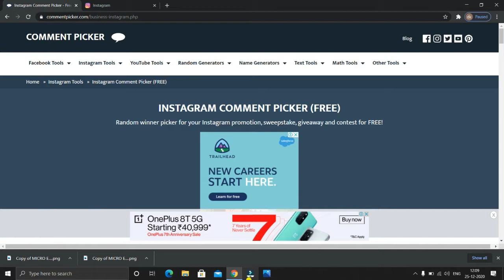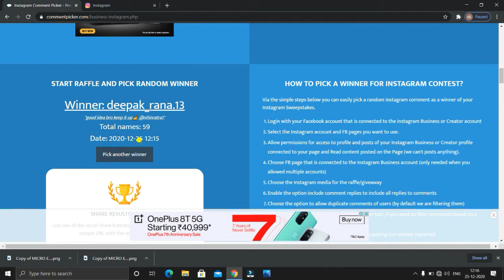Barbeque Nation Giveaway